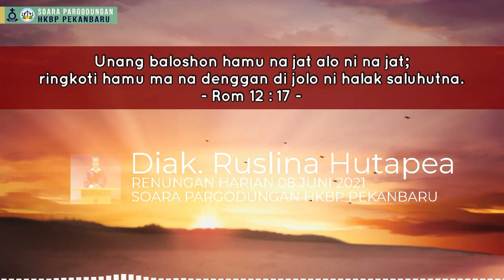Renungan Harian HKBP Pekanbaru - Diak. Ruslina Hutapea. 08 Juni 2021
Renungan Harian 08 Juni 2021
Diak. Ruslina Hutapea

Visuals made using and by creators